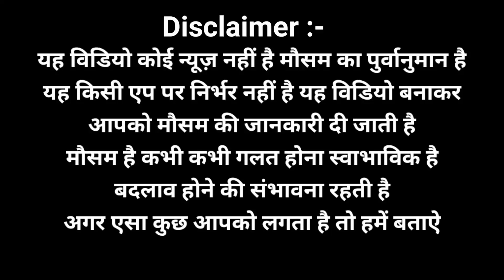15 February से बढेगी पश्चिमी विक्षोभ की संख्या होगी बारिश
15 February से बढेगी पश्चिमी विक्षोभ की संख्या होगी बारिश